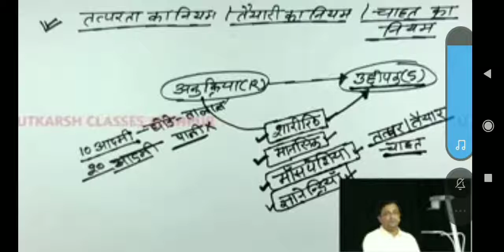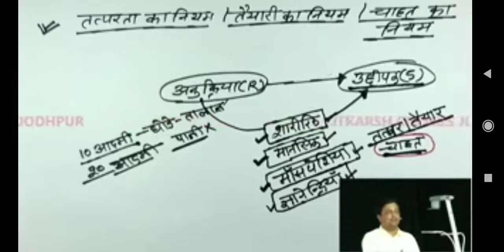motivation by kalya sir